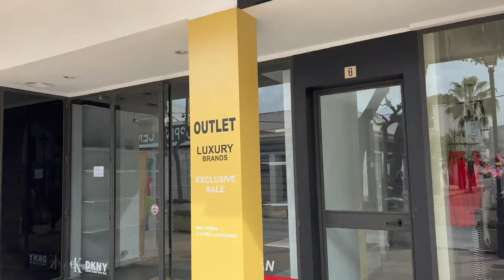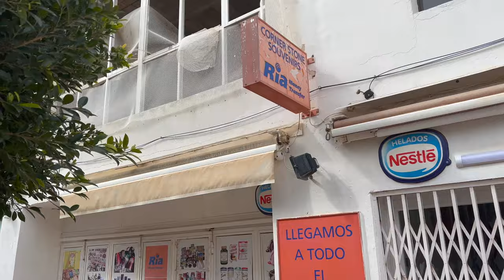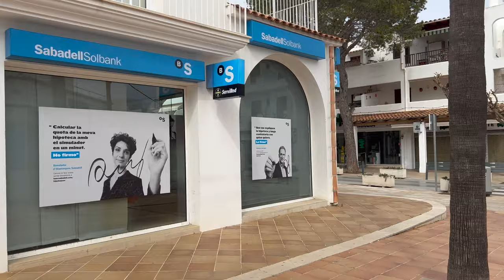Letzten Sonntag waren wir mal in Cala D´Or, mein Gott ist es da leer!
Letzten Sonntag, Mitte März, waren wir in Cala D´Or. Wir waren wirklich überrascht wie leer der Ort noch ist. In ein paar Wochen sieht es da dann komplett anders aus!